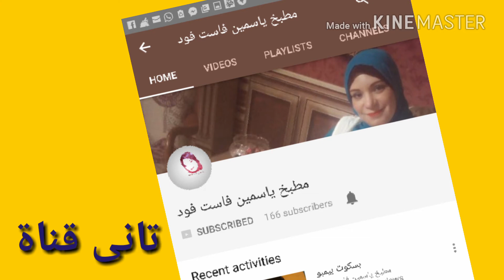3 قنوات ادعموهم واشتركووووا عندهم وح يردوووا الاشتراك وما تنسويش تعملوا لى اشتراك